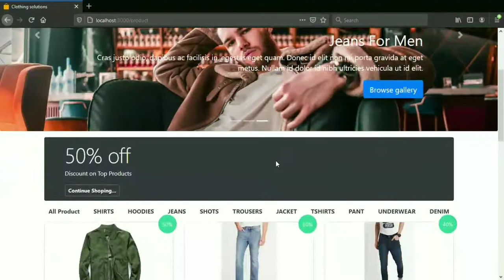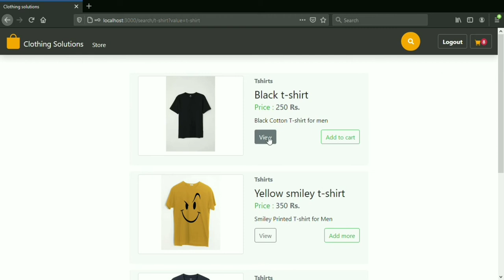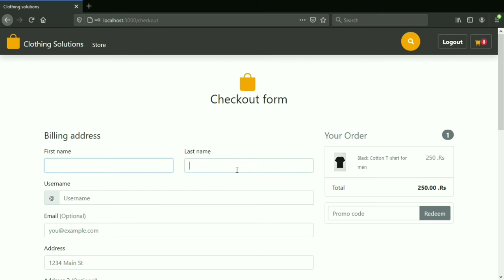Django react e commerce site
E commerce site for mens wear
Developed by Purushottam gupta

If you like do support

Technology used :
Django
React
Redux
Django Rest framework
Bootstrap
Css
Context api
Djoser authentication
Unplash api